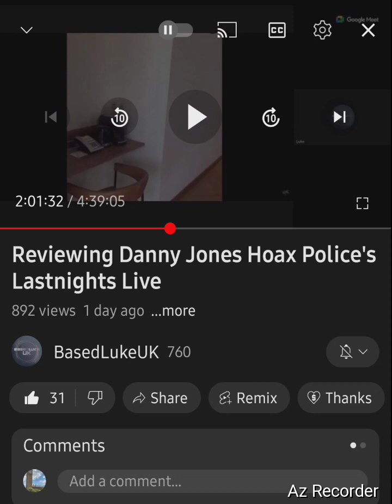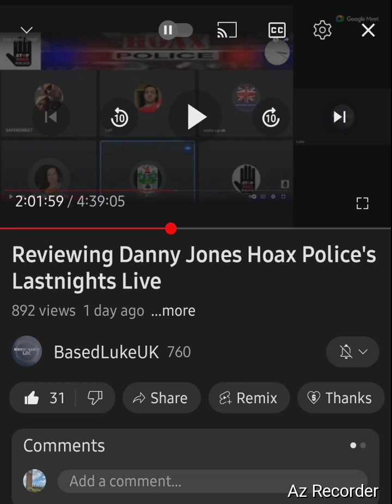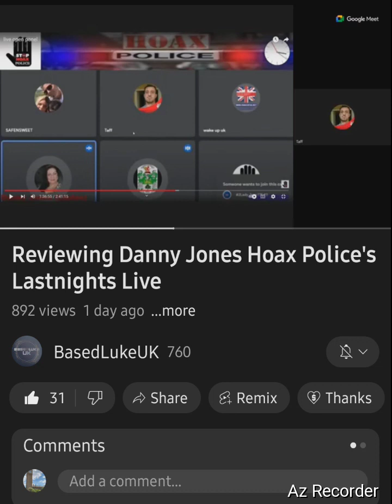Big up Kam for getting Jupiter triggered af on her hols. 🤣 😭 😂